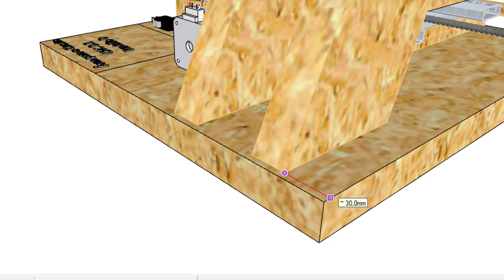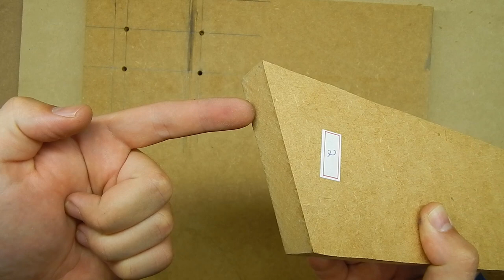#4 - Construa sua própria CNC 2.1 - Montagem Estrutura Eixo Z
Veja neste vídeo como montar toda a extrutura do eixo Z da nossa CNC 2.1! Bora projetar galera!